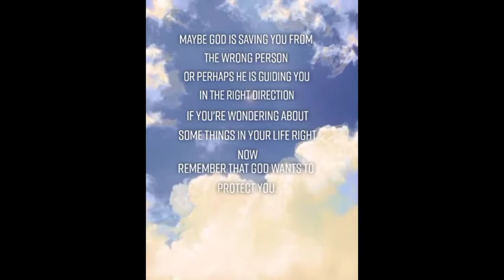Hindi ka nag-iisa kasama mo lagi ang Diyos/ Above Inspiration